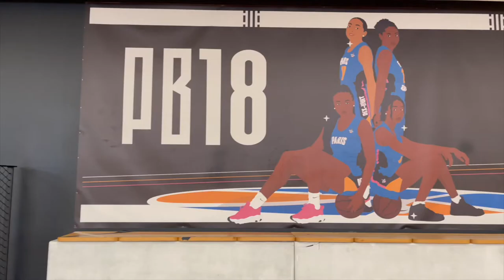PB18 - PODCAST Off Court - EP1 les origines - Des cris & des larmes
A l'occasion du 20ème anniversaire du PB18, un podcast spécial a été réalisé.
4 épisodes sur l'histoire du Pb18 et les valeurs qui font vivre ce club.